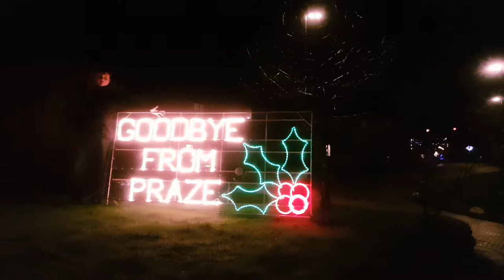Follow my tail VLOG | Month 2 | Ep 2 - PRAZE CHRISTMAS LIGHTS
Month 2 & Ep 2 of the VLOG, we have been to the Cornish village of Praze-an-Beeble to see their 2017 Christmas lights, enjoy!

Information dump coming up now, as I am going travelling around the UK with mum & dad (Libby Mulvey & Daniel Freer).

If you have any interest in following what
we will be doing then the below social media outlets will allow you to
do so! (that's if you have opposable thumbs to do so, I don't...)

MUSIC!

Weekend In The City - Silent Partner Music

Sun Spots - Silent Partner Music